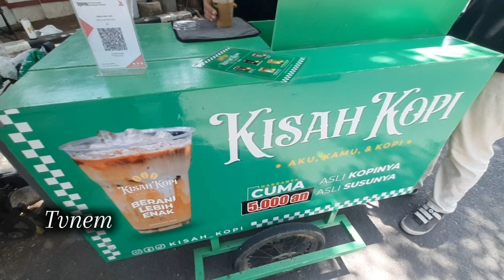Es Kopi Laris Manis saat Pati sedang Panas-panasnya | Harganya Mulai Rp 5 ribu